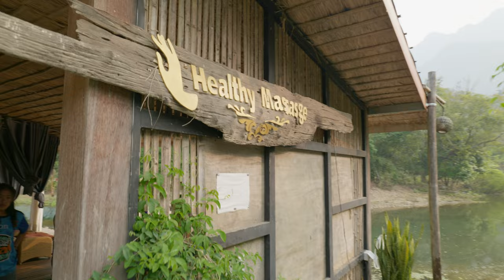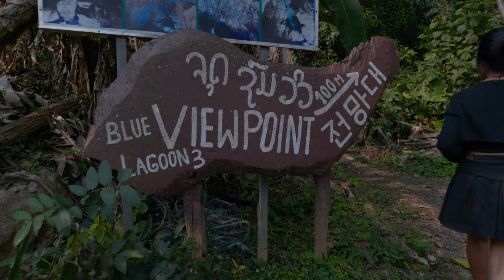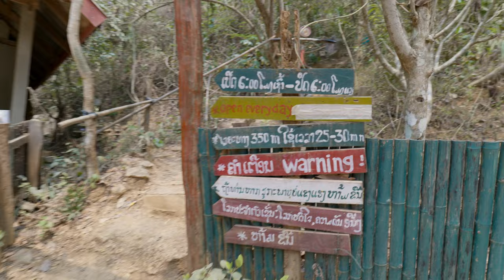วังเวียง Vang Vieng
วังเวียง เป็นเมืองท่องเที่ยวอีกเมือง ที่อยู่ในประเทศลาว บอกได้เลยว่า มีธรรมชาติที่สวยงามให้เราได้เที่ยวกัน ไม่ว่าจะเป็นสระน้ำจืดที่ มองเห็นเป็นสีเขียวมรกต วิวพ้อยที่นี่ก็มีเยอะมาก สวยทุกที่เลย แล้วยังมีถ้ำที่มีน้ำตกจากธรรมชาติให้เราได้เล่นกันอีกด้วย ออ มีจุดชมวิวบอลลูนที่ไม่ต้องเดินทางไกลไปถึงยุโรปด้วยค่ะ